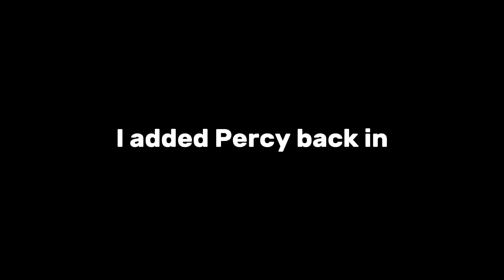Pjo/Hoo React to Nico and Dark Percy // Rushed // 3/3 // solangelo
Sorry for not posting I had little to no motivation